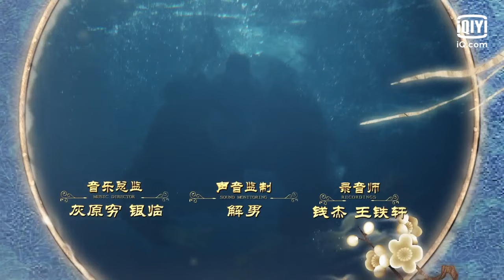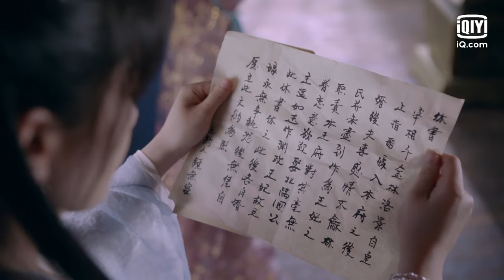👩【FULL】【ENG SUB】绝世千金 EP20 | Unique Lady | iQiyi Romance